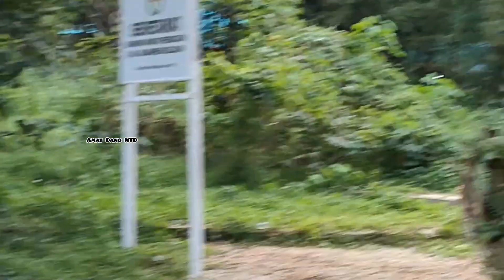MONYET BACAN MAIN-MAIN KE KOTA